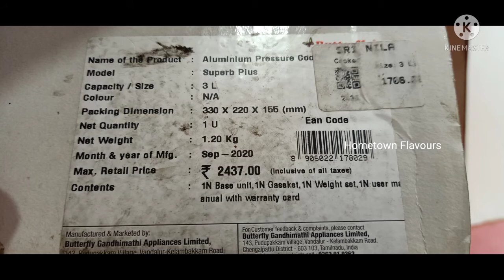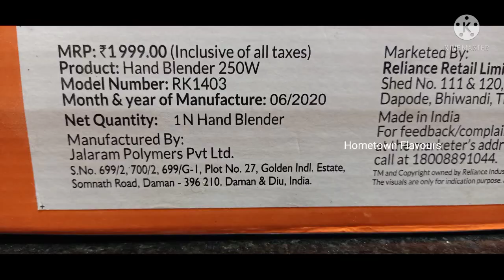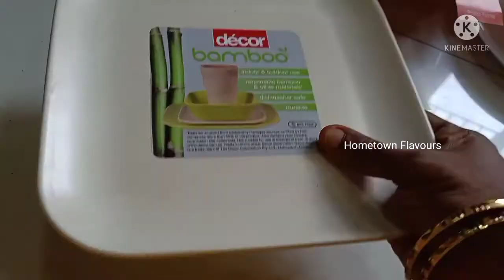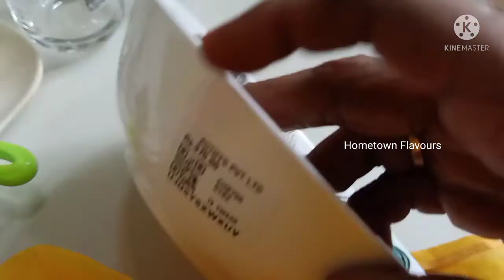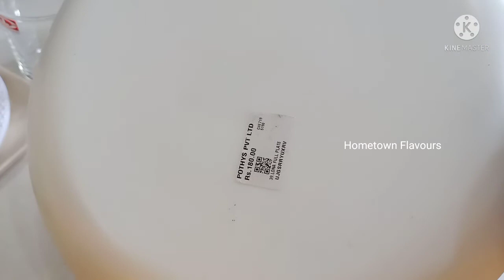Pressure Cooker Unboxing & Review | Hometown Flavours |Butterfly Pressure Cooker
Pressure Cooker Unboxing and Review | Hometown Flavours |Butterfly Pressure Cooker|

I have shown in this video about Butterfly Cooker Unboxing and Review. We can use Black Metal Aluminium pressure cooker and other vessels because they are non toxic and scratch resistant easy to clean.

Post your feedback in the comments box given below